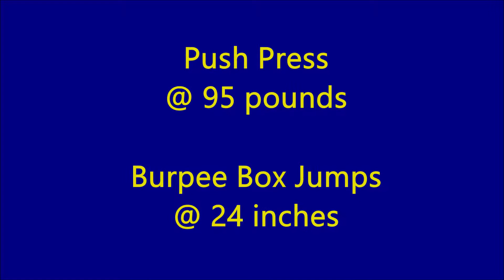Prep for the 2020 Crossfit Games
My brother has decided to try and qualify for the 2020 Crossfit Games. This is the first of a series of videos recording his work towards that goal.